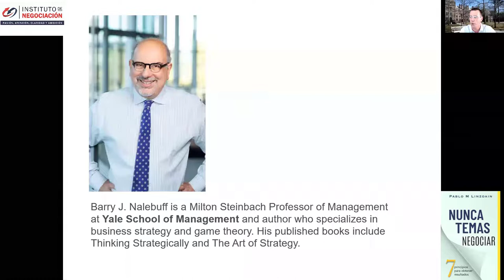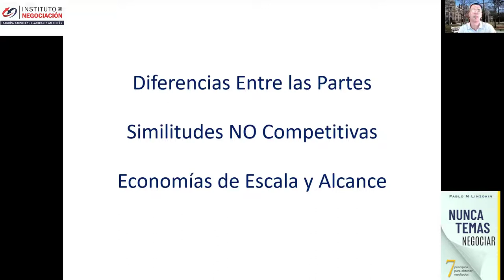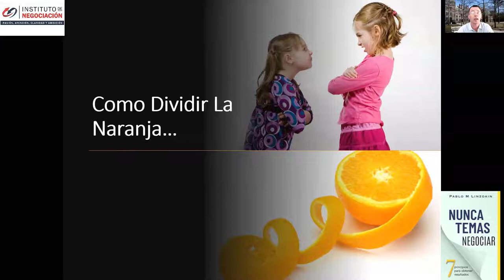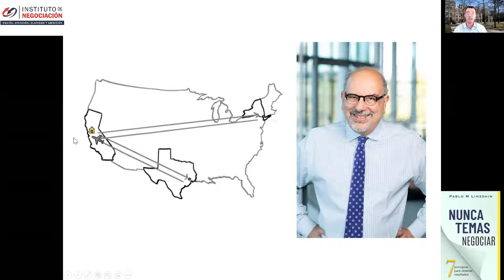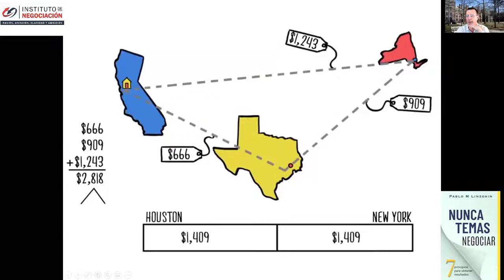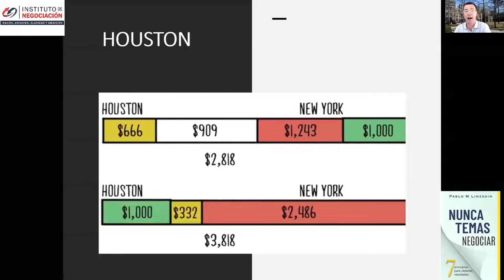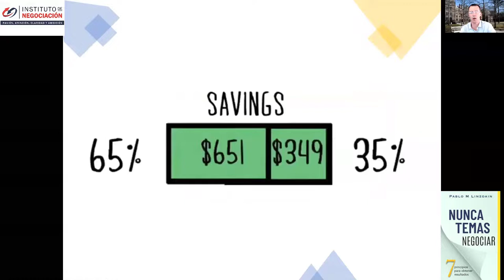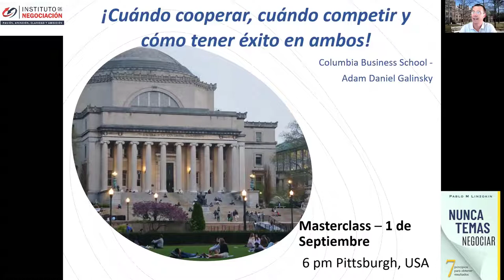Método de Negociación de la Universidad de Yale: ¿Cómo Pedir lo que te Pertenece?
👉🏻 El destacado experto internacional en negociación, Pablo M. Linzoain, muestra Método de Negociación de la Universidad de Yale: ¿Cómo Pedir Lo Que Te Pertenece?

Obtene tu copia de mi libro